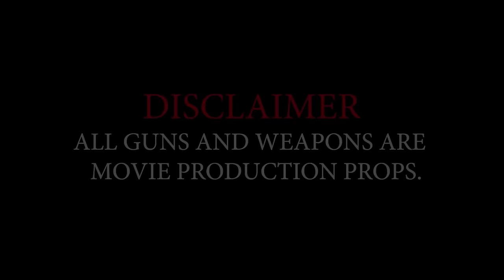GAB - ATHENS (Official Music Video)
Prod , Mix, Master: Tommydee
 Rec : No limits studio
 Video Clip: mdz block